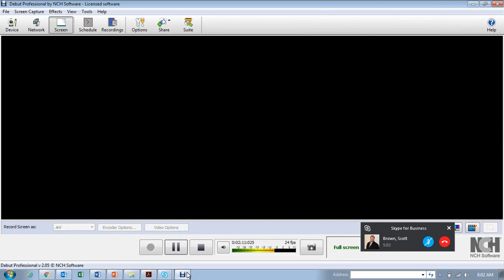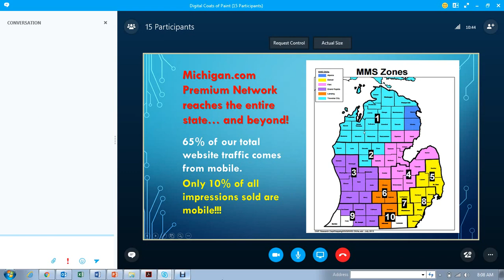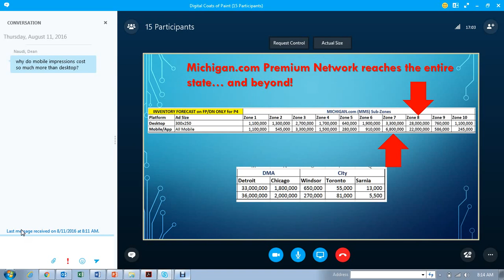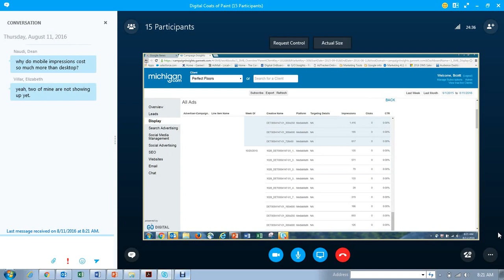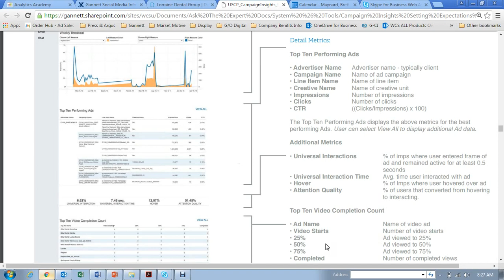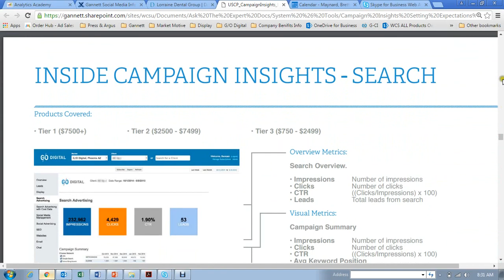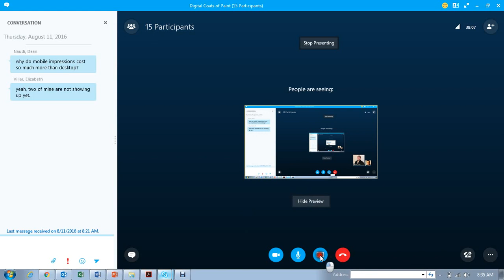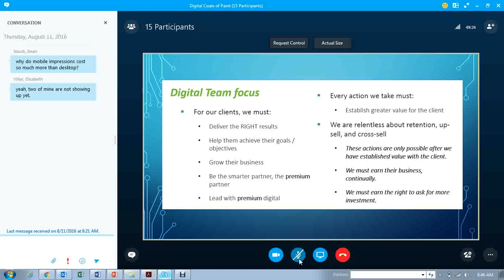DCOP | Discussing Michigan com Network, Mobile, & Display Dashboard | 8-11-2016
Digital Coats of Paint - Training Series

Michigan.com Premium Network
Why Mobile Ads?
Campaign Insights Dashboard Update
Campaign Insights User Guide
Q&A / Follow-up